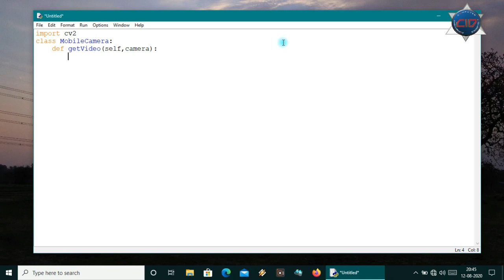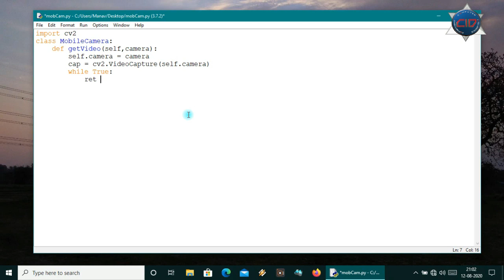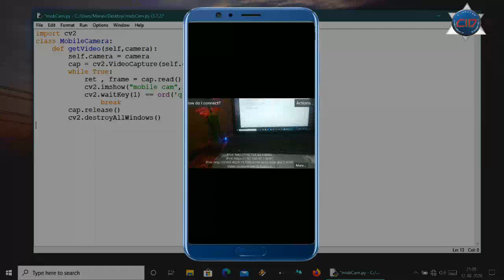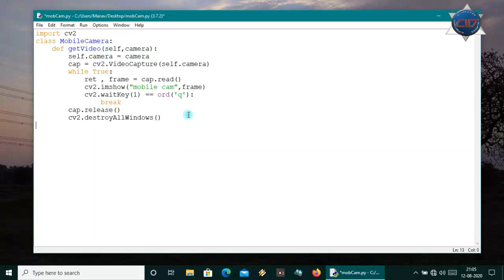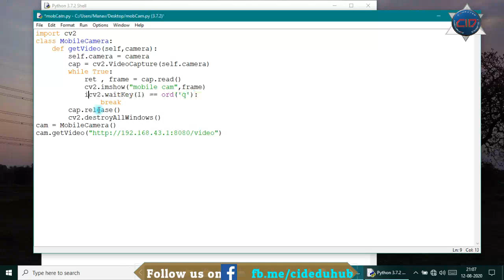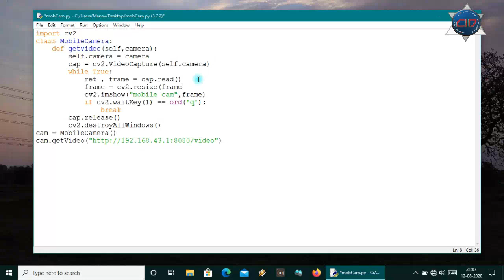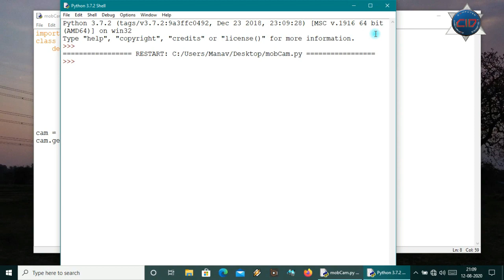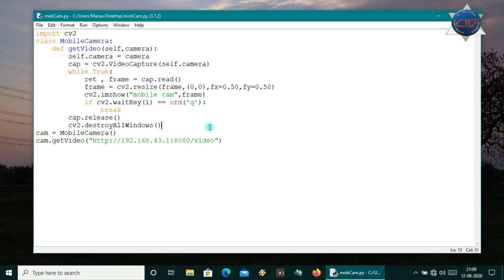Connect Mobile Camera with PC over Wi-Fi using Python || AI and Machine learning Tutorials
In this Video I gonna elaborate -
How can we connect our mobile 📱 camera 📸 using Wi-Fi with our laptop/PC 💻  in python
For learning more interesting AI and Machine courses for free,